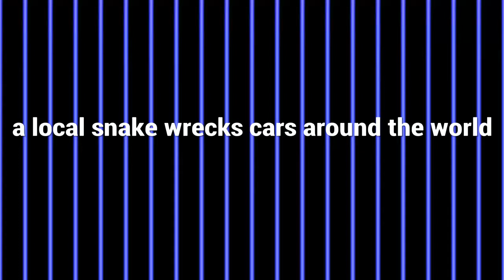A local snake wrecks cars around the world